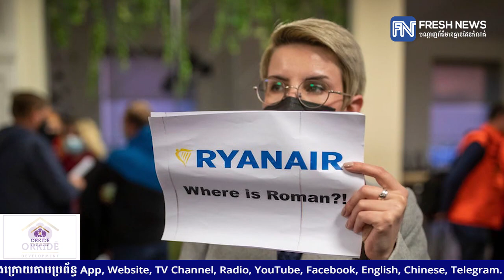សហភាពអឺរ៉ុបផ្តាច់ផ្លូវហោះហើរជាមួយបេឡារុស និងព្រមានដាក់ទណ្ឌកម្មសេដ្ឋកិច្ច ក្រោយប្រធានាធិបតីប្រទេសនេះ.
សហភាពអឺរ៉ុបផ្តាច់ផ្លូវហោះហើរជាមួយបេឡារុស និងព្រមានដាក់ទណ្ឌកម្មសេដ្ឋកិច្ច ក្រោយប្រធានាធិបតីប្រទេសនេះ បង្ខំយន្តហោះមួយឲ្យចុះចត ដើម្បីចាប់ខ្លួនអ្នកកាសែតប្រឆាំង
 * រាយការណ៍ព័ត៌មានដោយកញ្ញា តាំង វិគី និងកញ្ញា ម៉ៅ ស្រីណុច្ស , ទូរទស្សន៍ព័ត៌មាន Fresh News